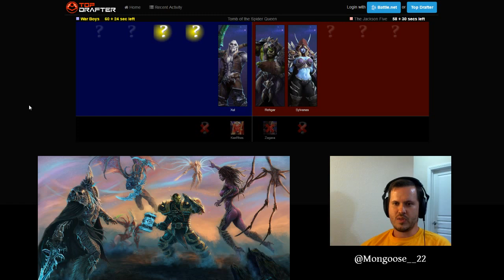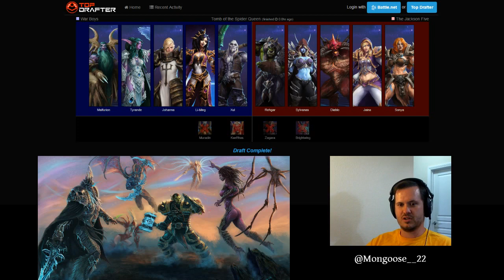War Boys v Jackson Five- Chair League